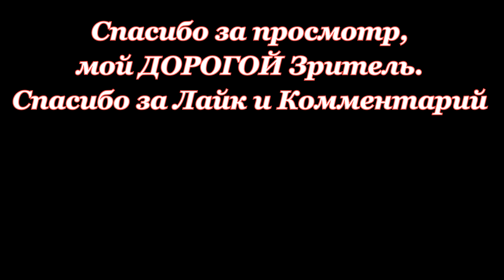Sun Cruise Resort & Yacht || 썬크루즈리조트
Знаю многие не досматривают мои видео до конца, а в конце часто бывает что-то интересненькое. По этому выложу отдельным видео концовку предыдущего видео.
Геолокация:
1. Sun Cruise Resort & Yacht (썬크루즈리조트)

Музыка из этого видео:
1. Композиция:     Out Of Time
    Исполнитель:    Leonell Cassio ft. Lily Hain